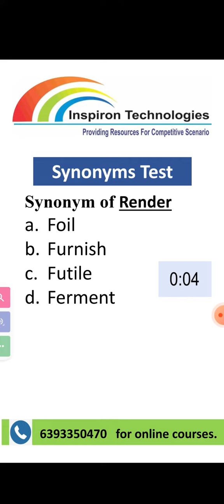English Vocabulary with Meaning | Synonyms and Antonyms Objective Questions with Answers | Inspiron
Dear Friends,
Daily Dose of Vocabulary will keep you updated with new words. These words are often asked in competitive exams and in our practical life also, they make us conversant as we have variety of words with us. If one has rich collection of words, one feels motivated to communicate and present one's ideas. Here in this video, I have presented the most effective technique of learning words i.e. Memory Linking. This technique is really fascinating as it eases the learning process and makes you remember the word forever. The steps of memory linking technique are as follows.
1. Pronunciation of the word: Each word has a common word or key word that we can find out from its pronunciation.
2. Visualization: our mind remembers scenes very well so we may simple visualize those words with some links. This is actually the way of our thinking also. We can bring any idea in our mind and from that particular idea we may be lost in deep thinking process as there are many ideas in our mind connected altogether.
3. Making Sentences: Definitely sentence formation is the best trick to keep the word with us and also to know more about the word. We can get to know whether it is a noun, verb, adjective or adverb. This is quite simple. Here in this video, I have presented the method of making sentences using our Hindi language.
Watch this video till end and get the benefit of Daily Dose of Vocabulary. Please share your valuable comments in the comment box of the video. You may also share your sentences, I will surely reply for the same.